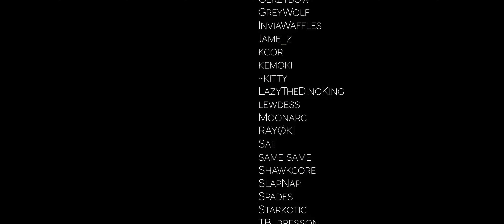EMERGENCE | Short Film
After the sudden death of her parents, Lucina Mai moves to the bustling city of New Millenia, where she meets with an online friend to discuss a tempting job offer.

"Emergence" is Studio Penrose’s first film as a newly-formed studio, and acts as an introduction to the cinematic universe that subsequent Studio Penrose films will take place in. This film received the Raindance Immersive 2023 "Best Short Film of VR" award.

Filmed in VRChat